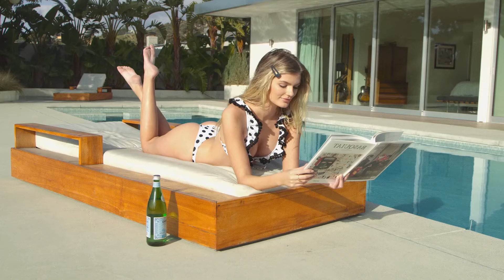DEEP HOUSE MUSIC REMIXES - Bya Nella - Fly Me To The Moon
DEEP HOUSE MUSIC REMIXES - Bya Nella - Fly Me To The Moon, Dopa Loka - Miles Away, Khalid Raw - i know better, CYDO - ASK FOR 21
Deephouse Playlist Mix made with Love by  Youtube Music Channel:
00:00:10  |  01. Bya Nella - Fly Me To The Moon
00:02:41 | 02. Dopa Loka - Miles Away
00:05:17 | 03. Khalid Raw - i know better
00:07:37 | 04. CYDO - ASK FOR LOVE (PAW JAR Remix)
00:10:40 | 05. Mario Joy - California (Mafiari Remix)

We have best of tropical deep house music like 'Bya Nella Fly Me To The Moon' for chillout lounge or any summer day of your life. In this summer mix we have also 'Bya Nella Fly Me To The Moon', a vocal song extracted from a Mega Hit compilation of vocal deephouse. Even if you run, study, read a book this vocal deephouse bass boosted 'i know better )' song can make you have very happy devine feeling about life. Theese first four tracks from this summer mix can be best for car music also, on a long ride, in your holiday at the Ibiza beach. The fourth vocal song of the deep chillout playlist mix is 'ASK FOR LOVE (PAW JAR Remix) )' and have a very sweet vocal and is in tropical deep house music style of 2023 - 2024. Sometimes there are bass boosted or electro house music in the playlist mix.

 This is a official artistic music video with the purpose to explore the captivating beauty of our world through the lens of our talented and beautiful models and the creative direction of George Harris, Steven Perez, George Harris. In this visually stunning presentation, our girls models are Anna Anderson, Sophia Jones, Emily Thompson, Isabella Brown, Anna Anderson, elegantly showcase the allure of various breathtaking locations worldwide.